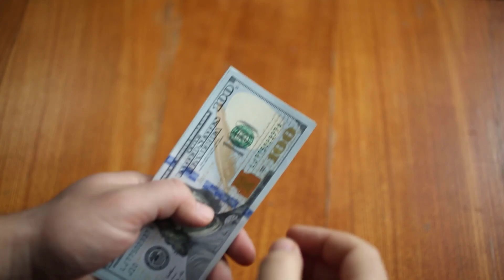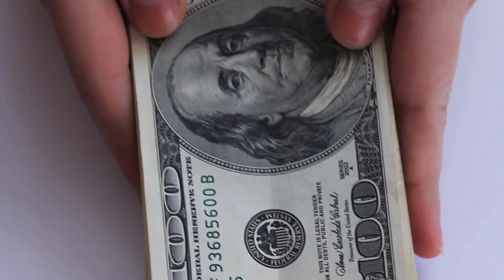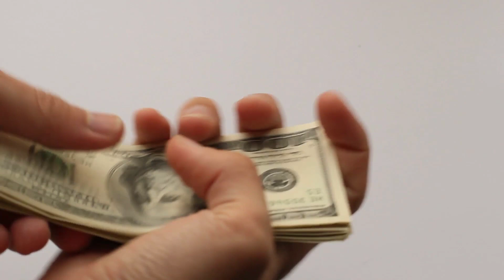JUST IN!! JOE BIDEN APPROVED ONLY THIS FOURTH STIMULUS CHECK UPDATE! $2,000 REBATE COMING VERY SOON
Get ready for some exciting news! In this latest update, we bring you incredible information: Joe Biden has officially given the green light for a much-anticipated fourth stimulus check, and it's better than ever! This time, eligible individuals can look forward to a generous $2,000 rebate that's set to arrive sooner than you think.

As the world continues to navigate these challenging times, this stimulus check aims to provide essential financial relief to those in need. Whether you're facing unexpected expenses, seeking to boost your savings, or looking to invest in your future, this rebate is designed to make a real difference.

Don't miss out on this crucial update that promises a brighter financial outlook.